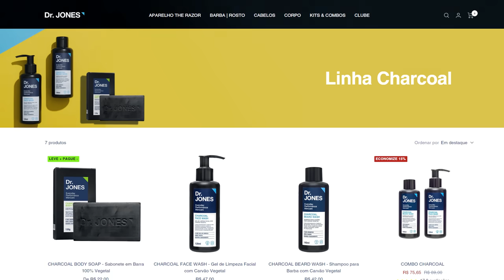SPIDER-MAN 2, ALAN WAKE 2 e MUITO MAIS nos LANÇAMENTOS de OUTUBRO!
Se em setembro já teve um monte de jogos novos, outubro está chegando para aumentar ainda mais a nossa minha coleção. Vem conferir com o Davy Jones os jogos que estão chegando no próximo mês! Tem coisa boa vindo por aí!

Últimos dias do MÊS DA BARBA! Vem pra Dr. JONES!
Desconto exclusivo no site! Utilize o cupom FLOWCHARCOAL para frete grátis!

Capítulos
0:00 - Introdução
0:50 - 1ª semana
1:49 - 2ª semana
2:37 - 3ª semana
4:21 - 4ª semana
5:47 - Outros Lançamentos
6:32 - Conclusão

RECEBA TODAS NOTICIAS DO PORTAL FLOW GAMES!

ANFITRIÕES:

FLOW GAMES

MD3